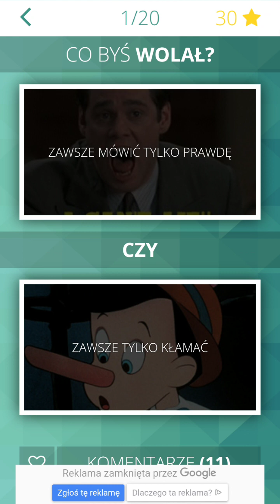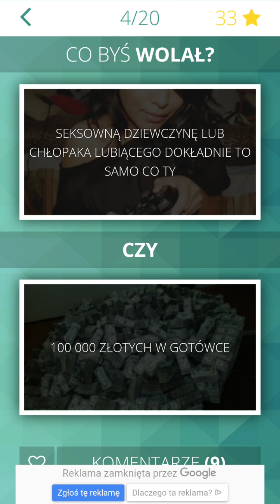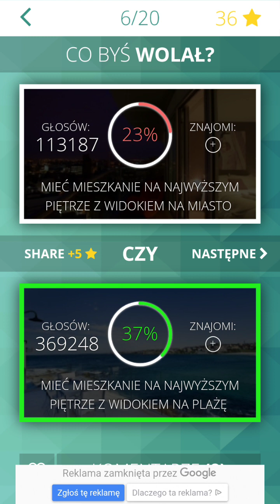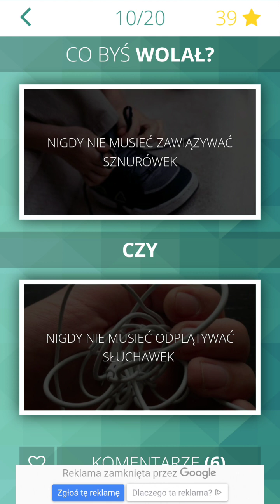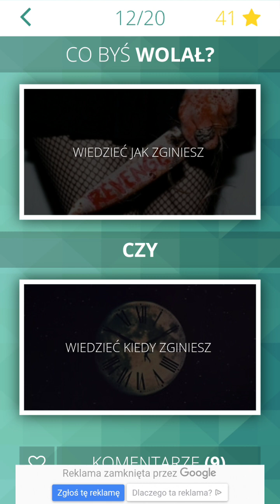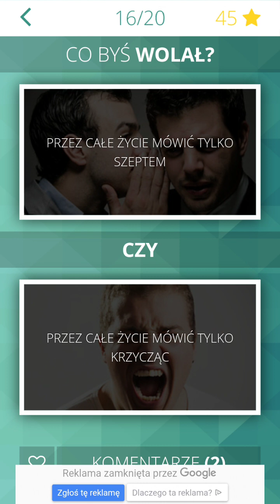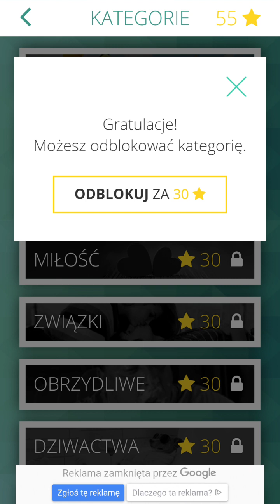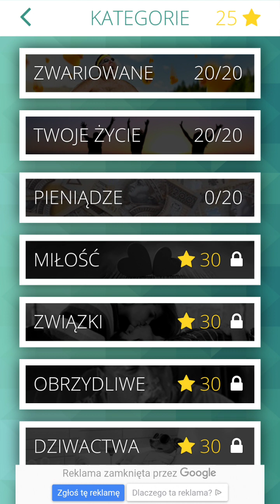Co byś wolał?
Gra jest za darmo na Google play